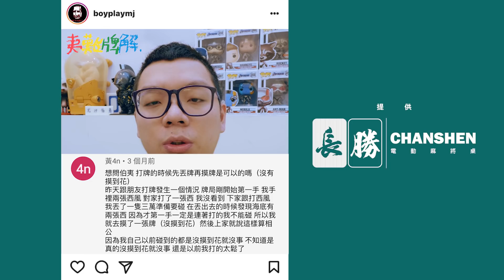[麻將精華] 諠成全我大碰碰胡 總是要有人放給我這衰人 #936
各種超醜對對 還好E諠成全啊 恭喜恭喜

夷難牌解Q670：先捨牌再摸牌要包？